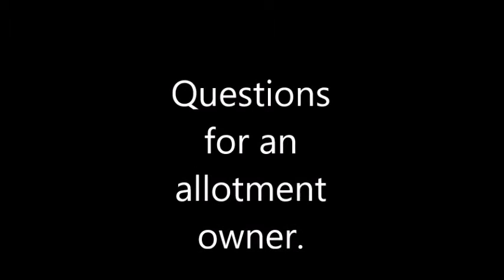12us Questions for the Allotment Owner